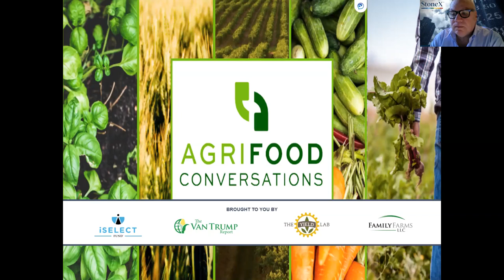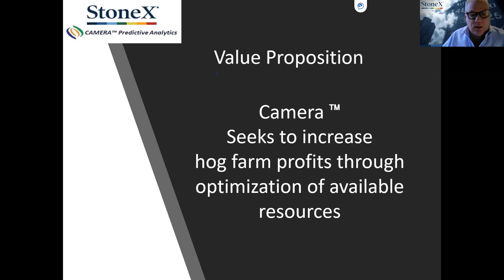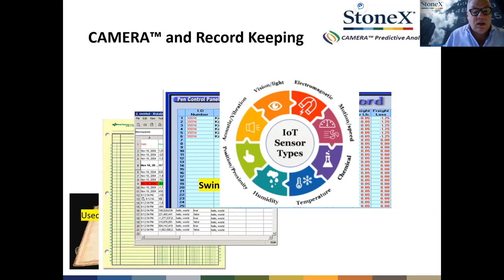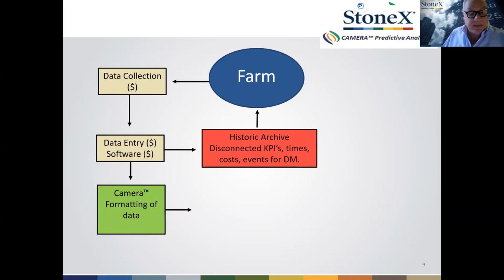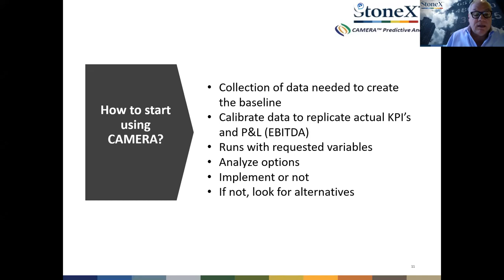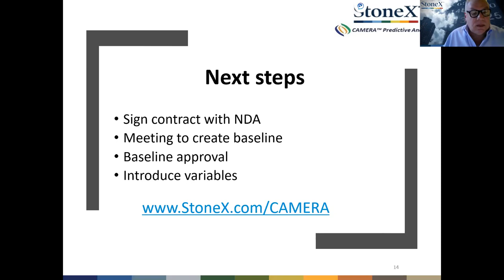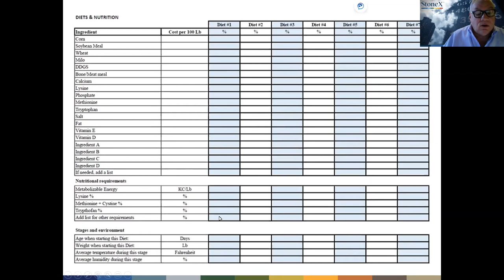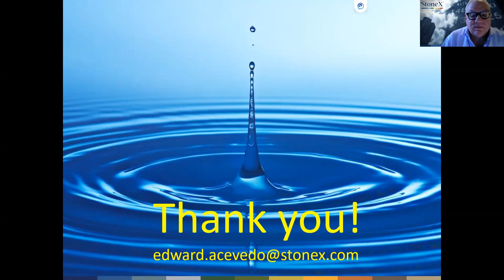StoneX: Predictive Analytics for Ag Efficiency, Profitability and Risk Management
Ranchers know the near-endless variables that go into every planting or production season. Fluctuating consumer demand, production capacity, cost per pound, nutrition, revenue and more can vastly impact end profitability and can be difficult to track, let alone manage, in real-time.

StoneX’s CAMERA Predictive Analytics software helps producers understand their risk and optimize operational efficiency and profitability by defining the entire livestock operation, including genetics, nutrition and management. It covers more than 800 variables with best-in-class predictive accuracy and a “what-if” analyzer to provide insights into the actionable and most profitable solutions.